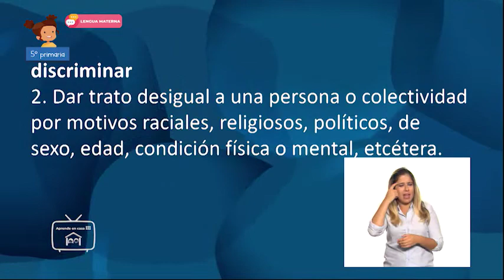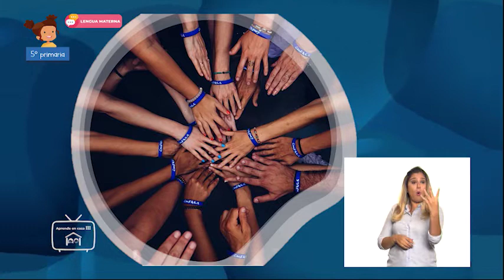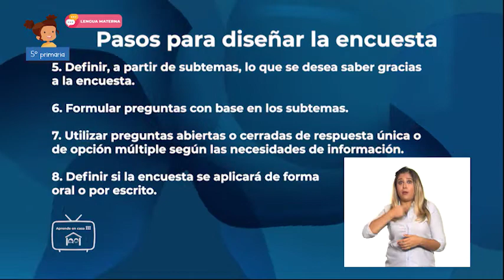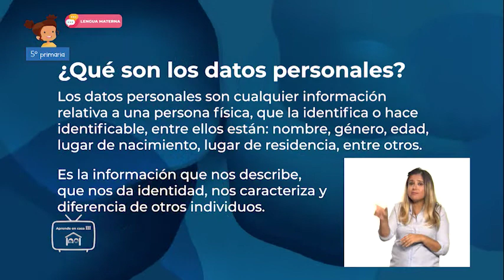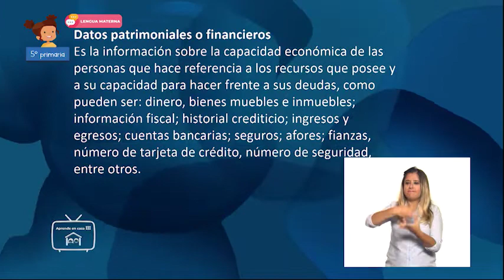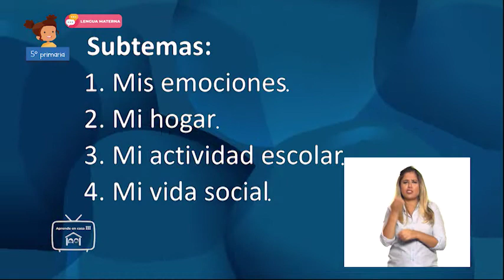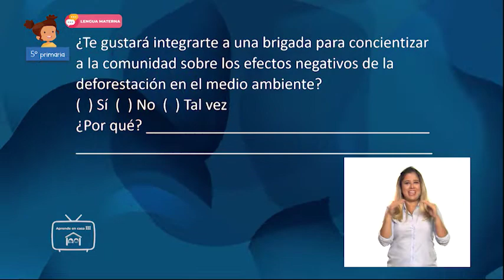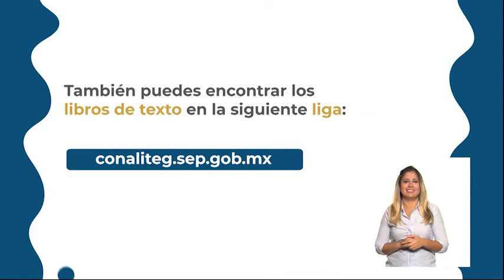5º Primaria - Lengua Materna - El tema y el cuestionario